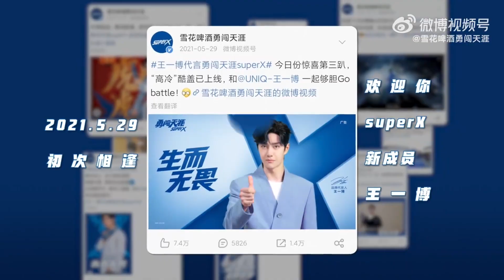20220529 王一博Wang Yibo x 勇闖天涯superX－全力以赴，無畏向前！【1080p】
20220529 王一博Wang Yibo x 勇闖天涯superX－全力以赴，無畏向前！【1080p】

生而無畏，酷燃登場!
無懼挑戰，放膽去闖！
集結時刻小藍瓶一定在場，全新2022，勇闖天涯superX攜手@UNIQ-王一博
一起全力以赴，無畏向前！